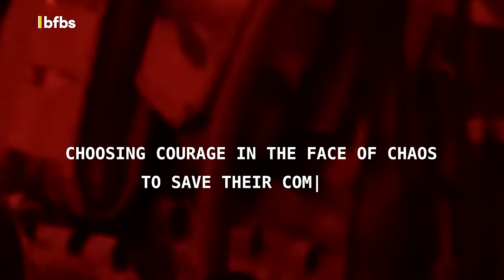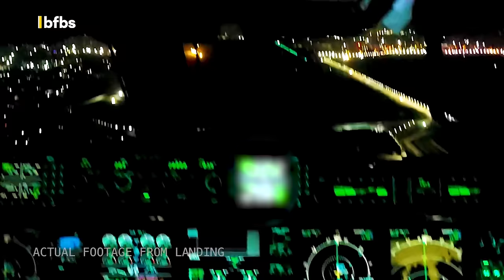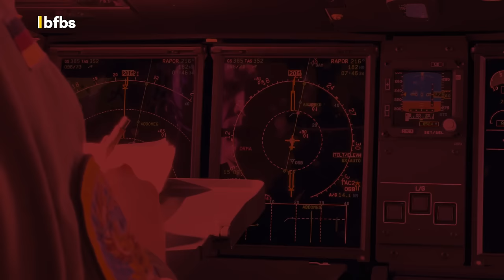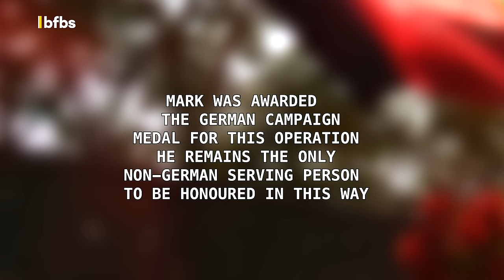The RAF Pilot Who Rescued Two German Soldiers In The Face Of The Taliban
For 75 years, Nato members have protected each other through the principle of collective defence, promoting solidarity and camaraderie.

In this documentary and the new BFBS Radio documentary 'Nato 75 - An Alliance Rescue' we speak to the Royal Air Force and Luftwaffe personnel who were involved in the courageous rescue of two German soldiers who were left at Kabul airport during the 2021 evacuation.

00:00 - Afghan Exfil: Courage Over Chaos
00:04 - Introduction
01:12 - Flt Lt Mark Jenkins finding out two have been left behind in Kabul
02:18 - Lars the Aircraft Engineer explains the situation on the ground
02:55 - Flt Lt Mark Jenkins explains the flight conditions for Kabul
04:55 - Footage from the landing at Kabul airport
05:32 - Situation on the ground at Kabul Airport
08:20 - Stephan explains how it felt being left behind
09:17 - Take off from Kabul
10:23 - Back to safety
11:19 - Stephan's reflection
12:20 - Flt Lt Mark Jenkins reflection
14:00 - Conclusion

A special thank you to the RAF for allowing us to use their footage and the Luftwaffe for allowing us to interview with them.